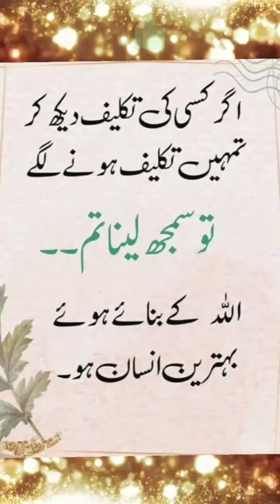kisy taklef dena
Quranshorttafseer
alquranurdustatus/hindi
qurantranslationinurdu/hindistatus
motivationalurdu/hindistatuswhatsapp
bestmotivationalurdu/hindi status
quranshorttafseerinUrdu/hindi
SahihBukhari صحیح بخاری
SahihMuslim صحیح مسلم